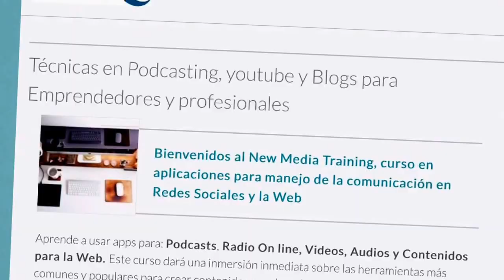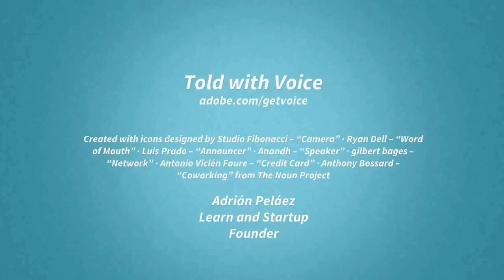Técnicas en Podcasting, youtube y Blogs para Emprendedores y profesionales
Invitación al curso: Técnicas en Podcasting, youtube y Blogs para Emprendedores y profesionales.
Aprende a usar apps para: Podcasts, Radio On line, Videos, Audios y Contenidos para la Web. Este curso dará una inmersión inmediata sobre las herramientas más comunes y populares para crear contenidos para la web y las redes sociales que apoyen tus actividades profesionales, comerciales y personales.